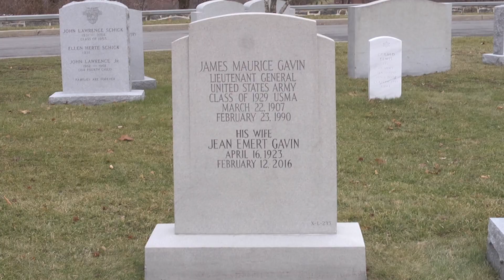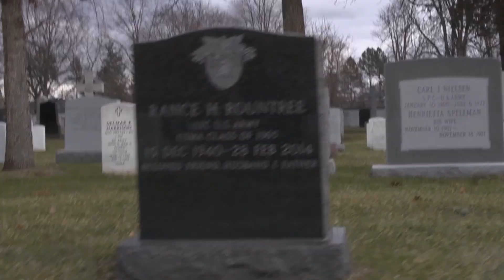West Point Catholic Chapel Choir: Holy God, We Praise Thy Name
"Holy God, We Praise Thy Name" as performed by the West Point Catholic Chapel Choir under Director of Musical Activities Emily Lapisardi.  Filming was assisted by US Military Academy Film Forum. Filmed in January of 2020 at Most Holy Trinity Catholic Chapel, West Point, NY.